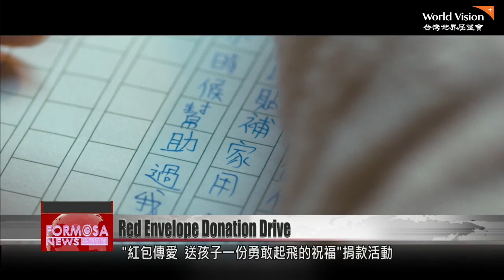World Vision Taiwan calls for donations to help disadvantaged families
COVID-19 has hit charities hard this year, as donations dry up even as demand skyrockets for social services. World Vision Taiwan, which supports impoverished families, has issued a fresh call for donations to keep its services going. Donors in its “red envelope” fundraiser can give to support four different World Vision programs. Formosa News reporter Stephany Yang has the details.

In this video, entertainer Mickey Huang tackles the role of a social worker. He meets an 18-year-old named Hsiu Hsiu, who looks after her severely ill parents. Hsiu Hsiu also works part-time after school to support her family.

Huang also meets a 16-year-old named Hsiao An, who was raised by her grandmother. Their home doesn''t have a water heater, so Huang helps Hsiao An collect firewood to boil bathwater. These are some of the families struggling just to get by in Taiwan.

Mickey Huang
Entertainer
I saw that there are many corners of society in Taiwan that need the attention of social workers and the general public. After I returned from my trip, I was filled with thoughts and emotions. I also want to thank these social workers for their hard work, and to thank these families for their smiling families. Through enduring hardship, they’ve proven themselves to be extremely resilient. So if you have the resources to do so, I invite you to support them, so that they can continue to have the opportunity to chase their dreams.

Stephany Yang
Amid the pandemic, the number of people applying for special assistance has soared by 20%.Therefore, World Vision Taiwan are launching red envelopes to help families get through the new year.

Due to this year’s pandemic, even more families are struggling than before. COVID has made its impact felt across sectors like tourism and hospitality, triggering layoffs and furloughs. To fund its programs for people in need, World Vision Taiwan is holding a “red envelope” donation drive.

Andrew Wang
World Vision Taiwan executive director
Some families that we have supported before, because their temporary job has been lost. In this particular season, how are we going to help them pass this particular situation. That''s the reason we start up this red envelope or red pocket program.

Red envelopes can be donated to four programs. One supports the schooling of disadvantaged children, while another supplements their nutrition. Another program is for households that have suffered unusual circumstances and need help getting back on their feet. The final program helps adults or teens learn skills for self-sufficiency.

Andrew Wang
All kinds. Like weave, we have a lot of sewing, and do pastry. All kinds of things. Like dancing actually. You can see they learn how to dance. We look into what the family and kids they are willing to learn and they''re very specialized on these kind of skills. We just support them.

World Vision says their goal is to receive 10,000 envelopes by the Lunar New Year to help struggling families get through the difficult winter season.